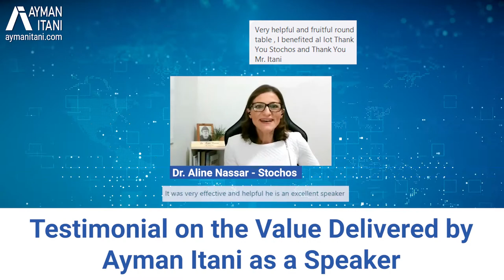Testimonial on the Value Delivered by Ayman Itani as a Speaker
Thank you to Dr. Aline Nassar and Stochos for having me and for the positive feedback. I gave a session on Customer Acquisition and will be sharing clips from it later on.